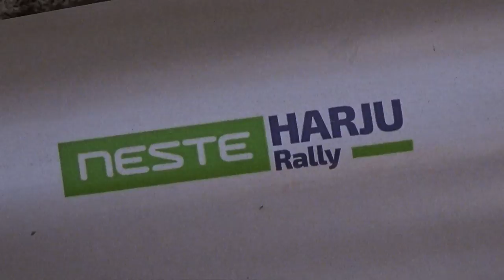Harju ralli 2017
2017. aasta Harju rallil oli stardis 7 tiimi ja poodiumikohad jagunesid järgmiselt - 1. Kaido Vilu / Erik Vaasa, 2. Veiko Liukanen / Toivo Liukanen, 3. Kristo Laadre / Andres Lichtfeldt.